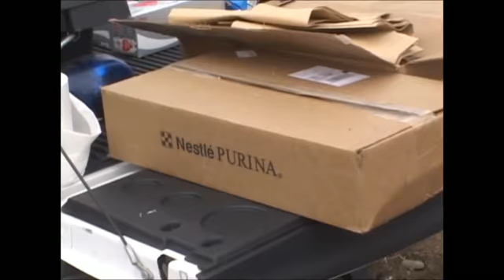Video from Triple Murder Scene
Video and interview of Sheriff Jeff Semrad